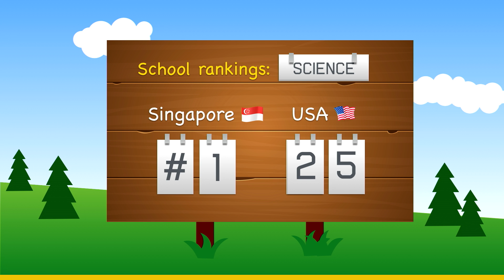The Wizard of Oz and S.T.E.M. Education | Annie Choo | TEDxPortland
Annie’s learning adventures into STEM parallel one of the most celebrated stories of our time, and her favorite movie, The Wizard of Oz. She encourages us to find our passion and chase our curiosity.

With special thanks to the UNIVERSITY OF OREGON for presenting partnership, a world class stage design provided by HENRY V, an incredible legacy bound book provided by PREMIER and to the creative digital craft provided by ENJOY THE WEATHER. All of our Partners and event history can be found TEDxPortland.com

Annie is another Portland wunderkind. As a junior at Lakeridge High School with an overbooked schedule, she is involved in theater, tech, mock trial, and most importantly, robotics. This year she’ll bring her vision for the future and passions for robotics, biology and engineering to the TEDxPortland stage. With youth like Annie in our midst, we dare you not to be inspired about the future.